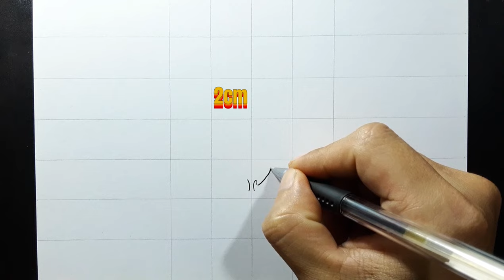how to draw Leopard Blox Fruits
how to draw Leopard Blox Fruits easy step by step tutorial